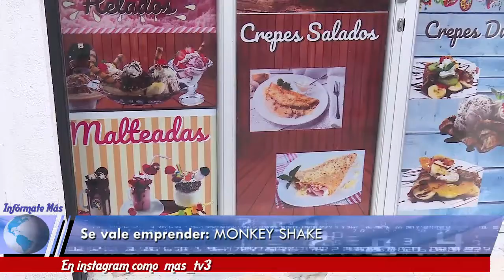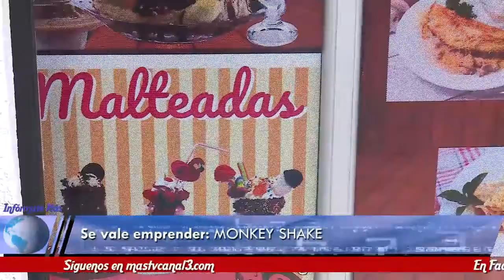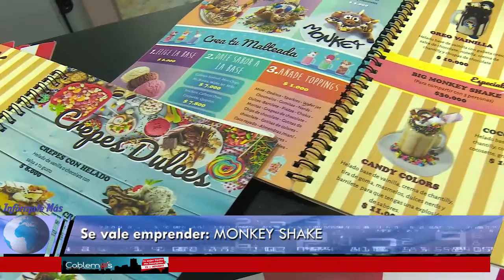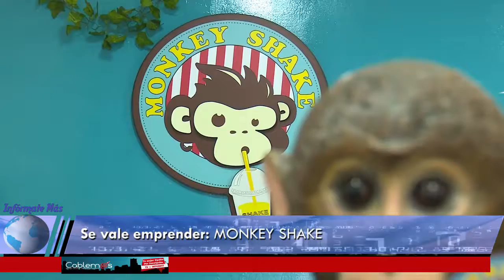se vale emprender